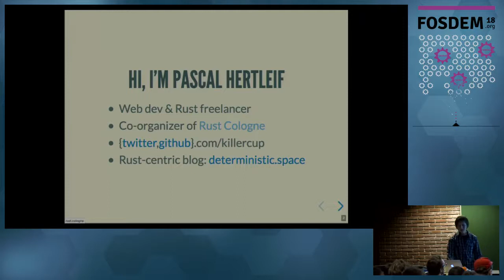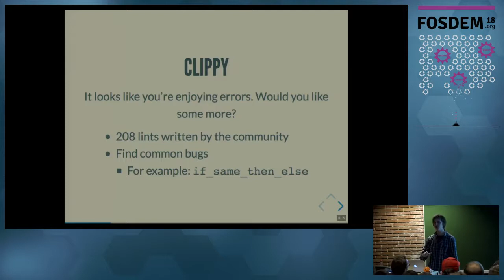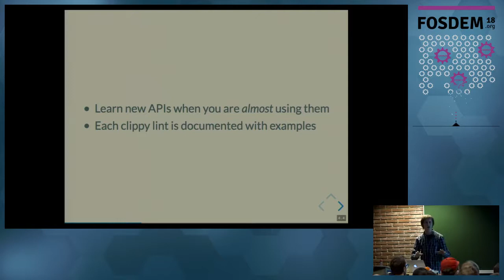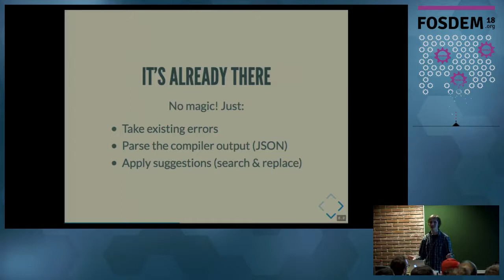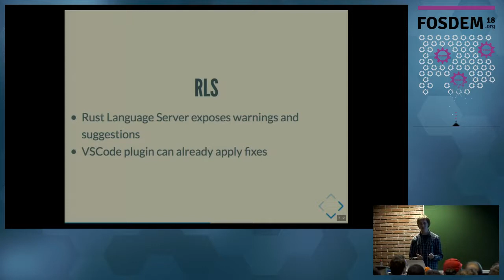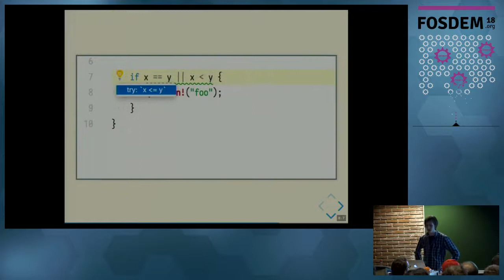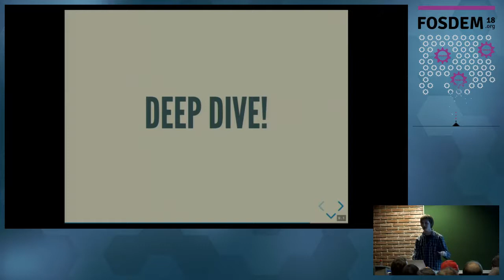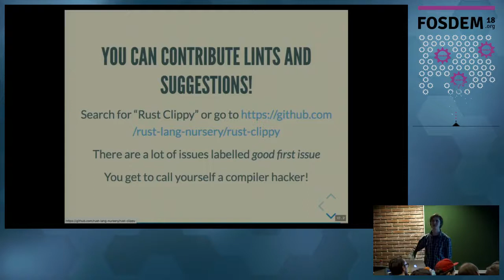Pascal Hertleif - rustfix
…and the journey to getting better code automatically

Rust programmers often seem happy to get compiler errors. Understandably so, the compiler is known to not just catch what would in other languages become a run time bug, but also to be quite helpful. On top of that, the clippy project adds more than 200 additional lints, to catch even more errors, but also help guide users towards writing more idiomatic code. This talk is about the dream of automatically fixing many of these errors (based on compiler-provided suggestions) with rustfix.

Pascal Hertleif has been writing code professionally for the last seven years and is active in the Rust community since 2014. He is the author of multiple open source libraries and co-organizer of Rust Cologne. Currently, he is studying computer science at the university of Bonn, Germany, as well as working as freelance software developer.